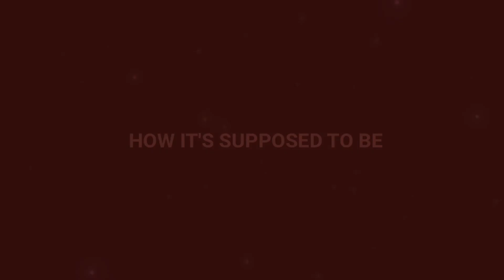PHOTO ID // FW // Animation meme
9fps :)